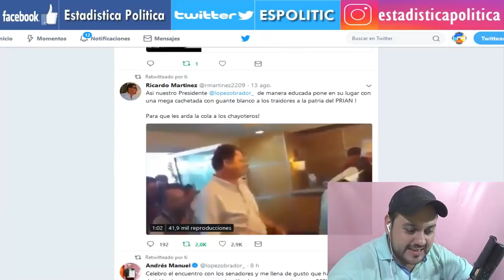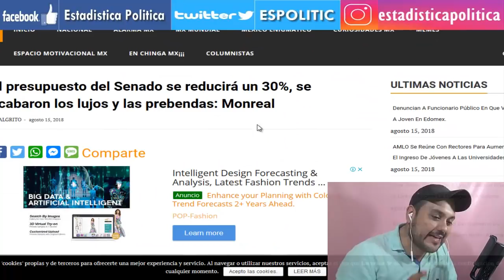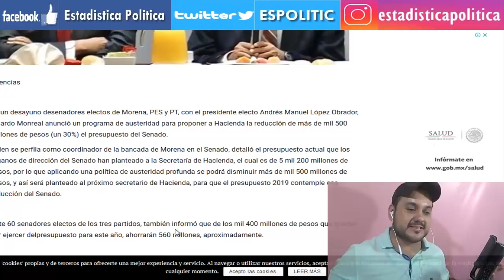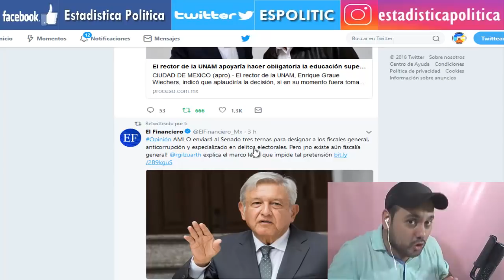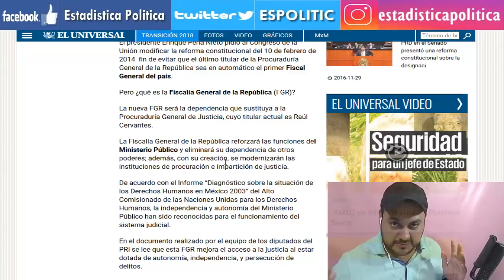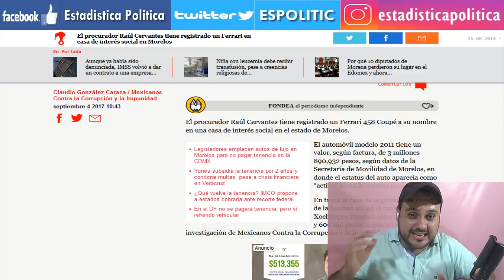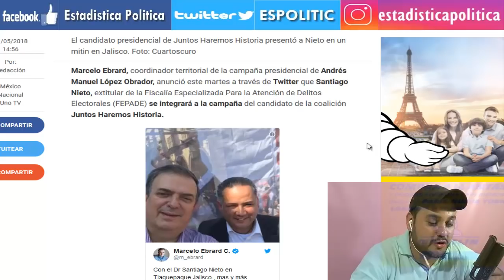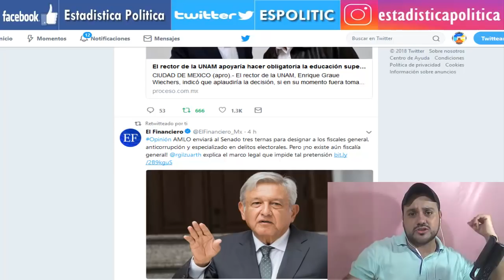¡ SENADO RESPETA DECISIONES DE AMLO ! REDUCIRAN SUS GASTOS MILLONARIOS - ESTADISTICA POLITICA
EL SENADO RESPETA EL PLAN DE AUSTERIDAD DEL PRESIDENTE ELECTO ANDRES MANUEL LOPEZ OBRADOR, POR LO QUE REDUCIRÁN SUS GASTOS HASTA UN 30% DEL PRESUPUESTO DEL PRÓXIMO AÑO 2019. AHORRARAN MAS DE MIL QUINIENTOS MILLONES DE PESOS ($1,500´000,000.00).

EL PRECIO DEL DÓLAR SE VOLVIÓ A ELEVAR, OCASIONANDO UNA DEVALUACIÓN EN EL PESO.

AMLO ENVÍA TRES TERNAS PARA QUE YA SE ELIGA EL FISCAL GENERAL, LABOR QUE NO HA REALIZADO ENRIQUE PEÑA NIETO; FALTANDO UNA VEZ MAS A SU PROMESA DE TENER UN FISCAL GENERAL AL TERMINO DE LAS ELECCIONES DEL 1ERO DE JULIO.